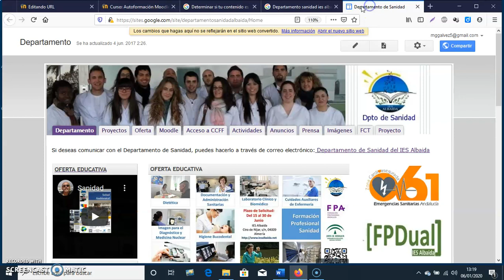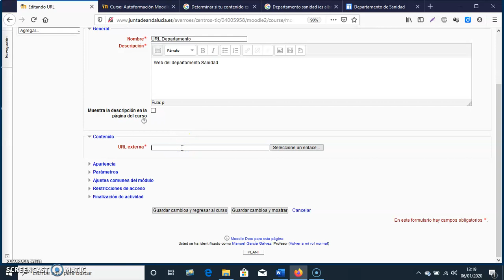Añadir recurso tipo enlace a Moodle